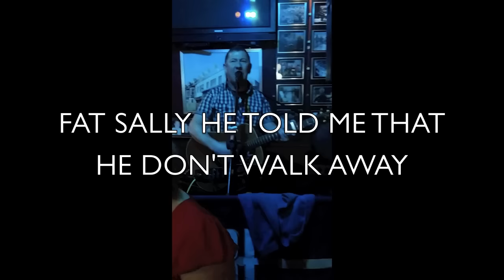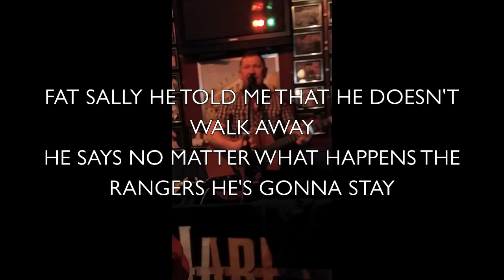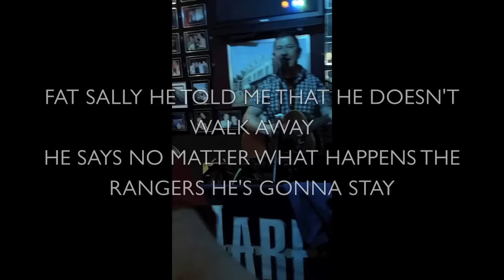Damien Quinn - Its All about THE HOOPS.mov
Damien Quinn Live in Rock Bar Belfast 2015.
Its All about The Hoops , No Rangers.